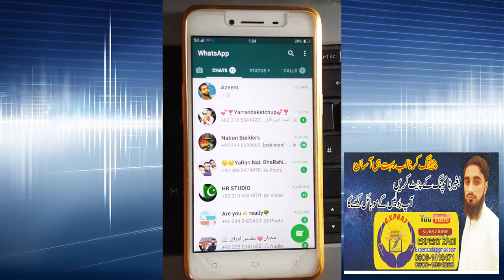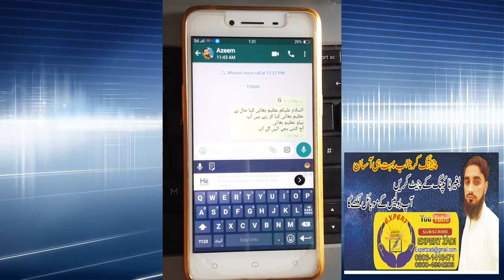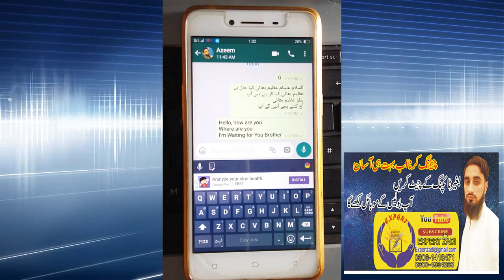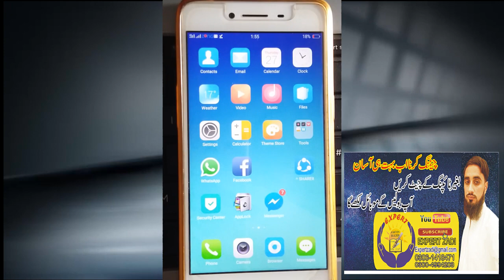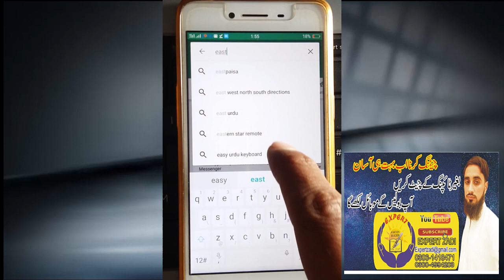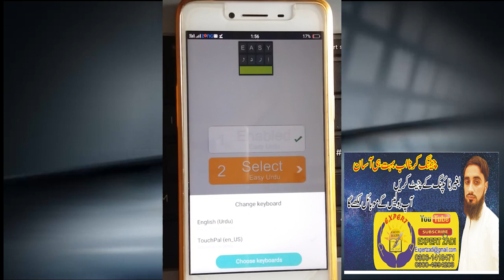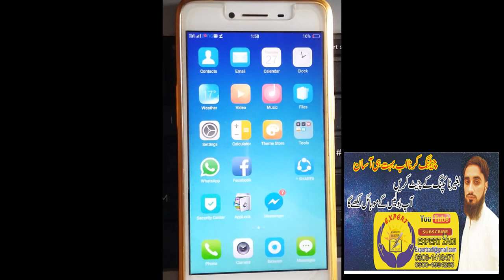Now you can chat without typing message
This channel contains the Computer education and latest tricks  Tutorials in hindi &  Urdu.